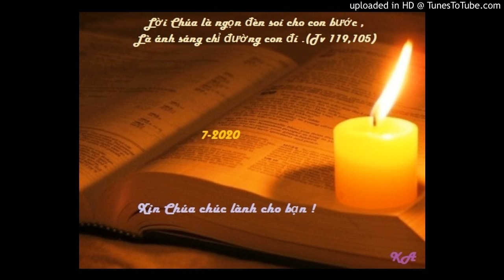Bài đọc 1-7-2020